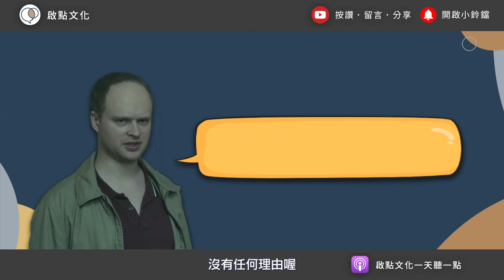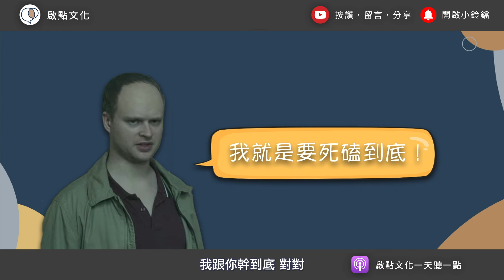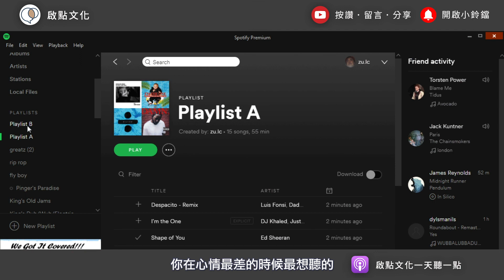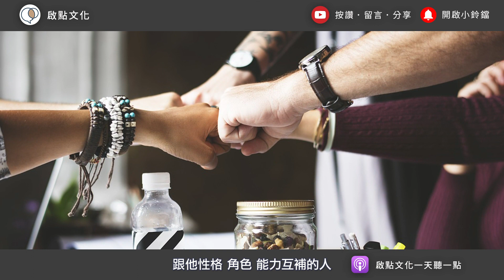你常在同個地方跌倒嗎？「信念」如何決定你的成功與代價？～《串流王者》凱宇和嘉玲的對談｜【有聲書評】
00:00:00　影集《串流王者》
00:09:50　Spotify創辦人
00:18:13　音樂產業
00:25:53　法務人員
00:32:57　Spotify技術長
00:38:22　合夥人
00:43:35　藝人/創作者
00:50:23　你是哪種人，決定你做出的選擇

【線上課程】《活出有選擇的自由人生》～重塑信念，你的未來你說了算

【線上課程】《你是哪種人？》～榮格與16型人格

【4/22 開課！】《學「問」～高難度對話的望聞問切》~第24期
掌握達成共識的關鍵能力！